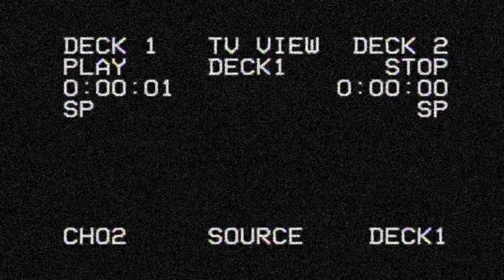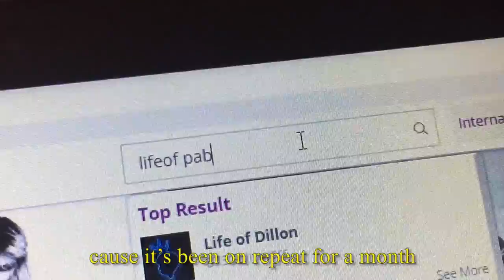Lebanese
As a Creative Response and Supplement, this video is a poem I wrote in a Lebanese Dialect of Arabic, shot using my phone camera, and edited myself on Adobe Premiere Pro.

The reason as to why I am connecting this video, that talks about Lebanon, to my college application is simple:

Art and Identity

Both seem to be very vague concepts, however, both mean a lot to me.
Although I'm pursuing a degree in science, art has been in my life for as long as I could remember. From the crafts projects I did as a kid, to my 90x150 cm abstract paintings today, art lets me express feelings and emotions I never could through other mediums. I see art in the flowers that grow in sidewalk cracks. I see art in the patterns spilt ketchup makes on the table cloth. I see art in my dreams and art in my closet. But the greatest art I have seen, is the art I can feel: filmmaking. From fictional to applied, films make me want to run away from here. They make me want to live in worlds that are limitless. True art, is art that makes you feel. And in that way I can make you feel what my application in the community is like.

As for identity, every person on this planet has his very own identity. One that differs from anyone else. One that you create as your own. One that fits you like a glove. Identities are often misused or confused  of in my society, yet the people seem to own very different ones. Identity is what you make it. It is how you live, how you think, how you speak, and even how you dream. It is in the coffee that you drink, black or creamy, or the chocolate that you eat, milky or dark. I identify as a Lebanese. As a proud citizen of this country. But rarely have I found myself to identify with its thoughts.

In this way, using art and identity:
I can make you feel the identity I created to myself.
That way, I can show you how I can thrive in specific college settings because of my application in real life.

Dennis M

(Some shots show Lebanese scenes and singers from the past and these scenes do not belong to me. All rights remain with the owners of these videos.)